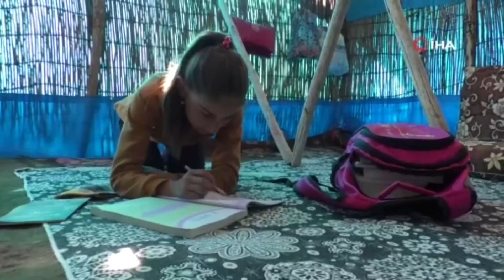Zorlu Yayla Hayatı Eğitim Aşkına Engel Değil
İlkbahar mevsiminin gelmesiyle birlikte ailesiyle beraber yaylaya giden minik Zehra, bir yandan ders çalışıyor bir yandan da ailesine yayla işlerinde yardım ediyor.
Uzun süren kış mevsimi sonrası havaların ısınmasıyla birlikte hayvanlarından daha iyi bir verim elde etmek isteyen Iğdırlı besiciler yaylaların yolunu tuttu. Ailesi besicilikle uğraştığı için onlarla birlikte yaylaya gitmek zorunda kalan 12 yaşındaki 7’nci sınıf öğrencisi Zehra Salduz, zorlu yayla hayatına rağmen derslerini ihmal etmiyor. Yayla işlerinin zorluğuna rağmen bir yandan ailesine yardım eden bir yandan da derslerine çalışan Zehra, tableti olmadığı için Milli Eğitim Bakanı Ziya Selçuk’a da seslenerek kendisinden tablet isteğinde bulundu.